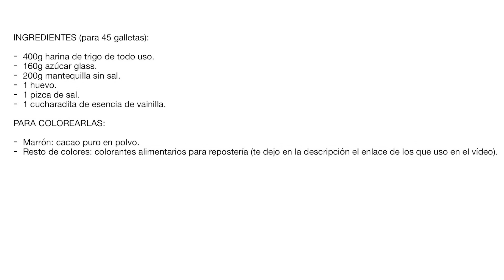RECETA DE GALLETAS DE COLORES PARA HALLOWEEN O DÍA DE MUERTOS. MUY FÁCILES PARA HACERLAS CON NIÑOS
Hoy te traigo este precioso vídeo en el que te enseño a elaborar paso a paso esta receta de galletas de colores. Yo las he hecho para Halloween o día de muertos pero puedes elegir el diseño que quieras y hacerlas para Navidad o simplemente para una fiesta de cumpleaños.

Hacerlas es muy fácil pero tienes que seguir todos los trucos y consejos que te doy para que no se deformen ni pierdan color y te queden perfectas! Es una receta casera ideal para hacerla con niños ya que es muy divertido y les encantarán.

INGREDIENTES (para 45 galletas):

400g harina de trigo de todo uso.
160g azúcar glass.
200g mantequilla sin sal.
1 huevo.
1 pizca de sal.
1 cucharadita de esencia de vainilla.

PARA COLOREARLAS:

Marrón: cacao puro en polvo.

Resto de colores: colorantes alimentarios para repostería.

A continuación te dejo los materiales que he utilizado en este vídeo:

MOLDES QUE HE UTILIZADO PARA CORTAR MIS GALLETAS:

COLORANTES DE REPOSTERÍA QUE HE USADO:

TAPETE MICROPERFORADO QUE UTILIZO PARA HORNEAR GALLETAS:

Espero que te animes a prepararlas y que me cuentes qué tal te salen… si sigues mis pasos ya verás que te quedan preciosas e increíbles!

Pelayo.